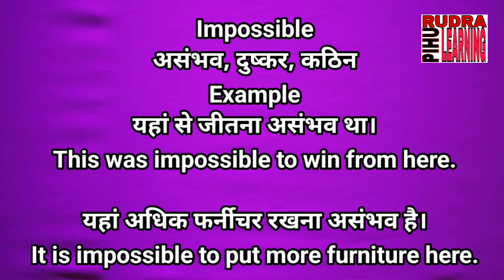Meaning of Impossible | Impossible Means | असंभव की इंग्लिश | दुष्कर की इंग्लिश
इस वीडियो में Impossible का मतलब हिंदी में बताया गया है।